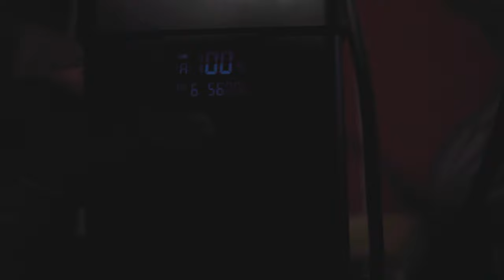Writing a Film - Masks Gone Wrong BTS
Picasso the Cat joins me as we write the script for our upcoming film "Masks Gone Wrong."  Although no one is enjoying the ramifications of COVID-19, we are doing what we can to make the best of a bad situation. Let us know what you think of the film and the writing process.